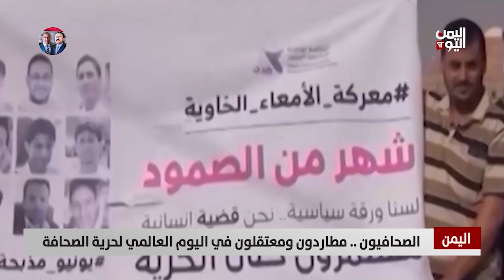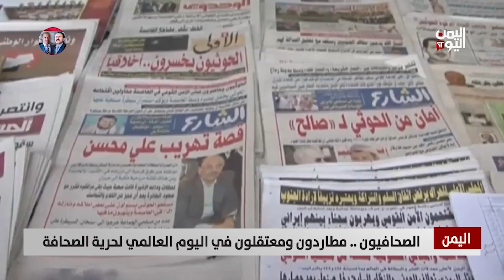اليمن | الصحافيون .. مطاردون ومعتقلون في اليوم العالمي لحرية الصحافة - تقرير: أكرم سران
بينما يحتفل العالم باليوم العالمي لحرية الصحافة والتعبير الذي يصادف الثالث من مايو .. مايزال صحفيو اليمن   رهن الانتهاكات والتنكيل منذ بدء الحرب   وصلت إلى الإخفاء والتعذيب حتى الموت  وحرمانهم من مرتباتهم

تليجرام